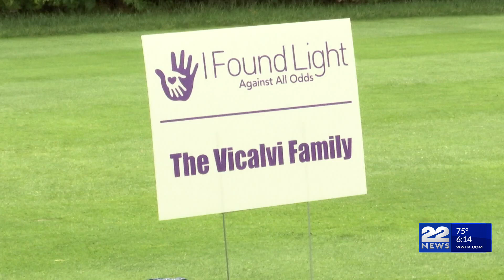I Found Light Against All Odds holds annual golf tournament to end homelessness for young women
Local non-profit ‘I Found Light Against All Odds’ is aiming to end homelessness among young women by raising money at their 7th annual golf tournament Monday.